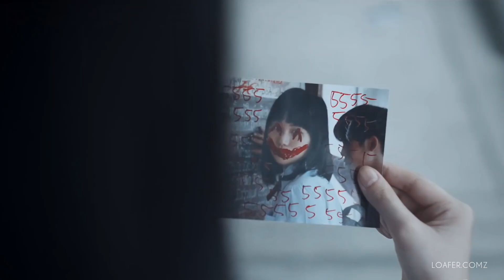The Perfect Girl - Nanno & Yuri - Mareux